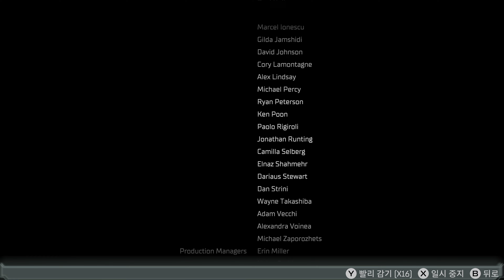Dead Space Remake NG+| 데드 스페이스 리메이크 뉴겜+ | XSX 4K HDR #19 END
Dead Space Remake NG+| 데드 스페이스 리메이크 뉴겜+ | XSX 4K HDR